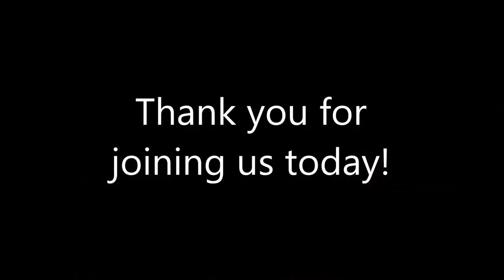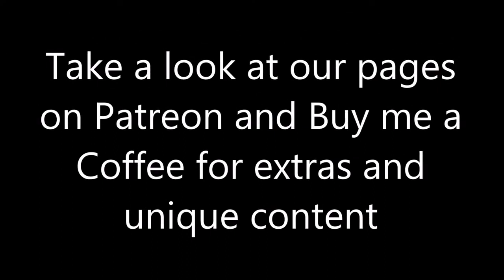Solstice Celebrations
Today we will be talking about the Solstice celebrations, both in the northern and the southern hemispheres, so whether you are celebrating Yule or Midsummer, come along and join in the chat. Let us know what you do during this time of the year and how you celebrate.

00:00 Going live
5:13 Live stream begins
53:38 Taking a break
57:10 Back from break